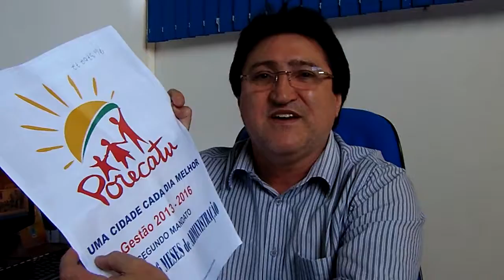Prefeito Walter Tenan parabeniza a todos os pais.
Um pai tem a sabedoria de um mestre e a sinceridade de um amigo. Feliz Dia dos Pais!